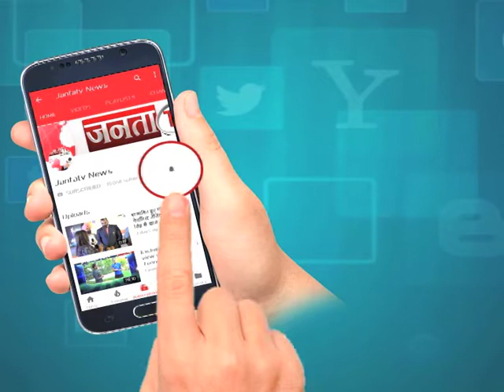कपूरथला : DRAGON_BOAT रेस नेशनल चैंपियनशिप के लिए तैयारी शुरू